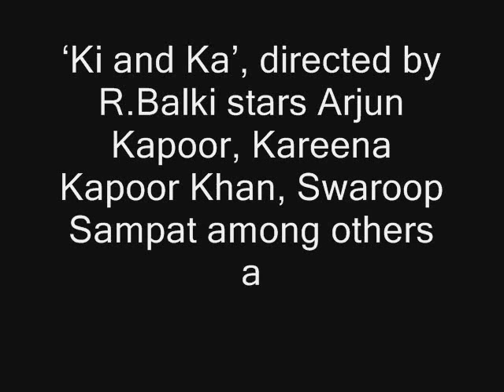Kareena Kapoor and Arjun Kapoor’s ‘Ki And Ka’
First motion poster of Kareena Kapoor and Arjun Kapoor’s ‘Ki And Ka’